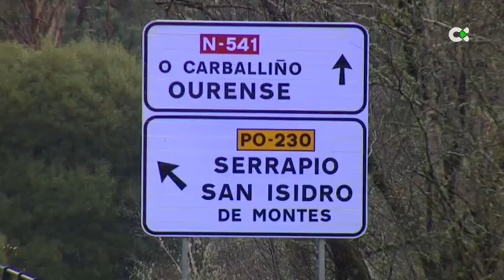Reconstruyen el accidente de la guagua de Pontevedra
Especialistas de la Guardia Civil de Tráfico, procedentes de Madrid, recreaban esta misma mañana el accidente de la guagua donde perdieron la vida siete personas en Pontevedra.

Con tecnología avanzada han estudiado, entre otras cosas, la adherencia del asfalto. Barajan varias posibles causas de la caída del vehículo al río Lérez. De momento no hay ninguna conclusión sobre lo que pudo originar el accidente.